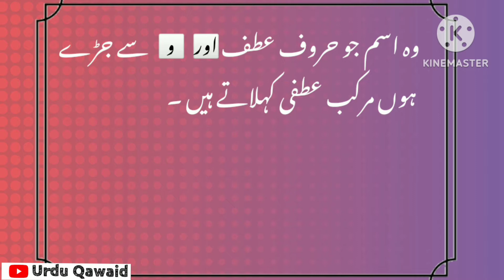Murakkab e Atfi ( مرکب عطفی) Explanation with Examples.